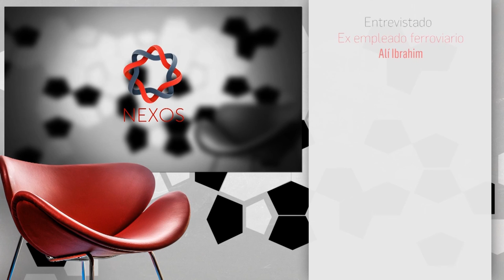NEXOS Programa 07 Entrevista a Alí Ibrahim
En la séptima edición de Nexos, dialogamos con Alí Ibrahim, ex trabajador ferroviario, a 159 años de la inaugiración de la primera línea de tren en la Argentina, por lo que se celebra el Día del Ferrocarril.

Dirección: Emiliano Yaciuk
Cámara: Oscar Ficco
VTR: Gustavo González
Producción y conducción: Erwin Rivero González
Artística: Alejandro Pollo

Facebook.com/uniriotv
Twitter.com/uniriotv
Instagram.com/uniriotv
Web - uniriotv.unrc.edu.ar
o envianos un email a
UniRio TV
Universidad Nacional de Río Cuarto
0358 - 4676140